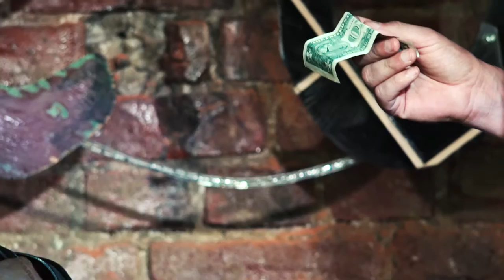Repetiţii la UNTEATRU - „Vandalul” de Hamish Linklater / 20 iunie 2016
„Vandalul” de Hamish Linklater

Coproductie Casa de productie  TVR - UNTEATRU

Distributie: Mihaela Trofimov
Ionut Visan
Liviu Pintileasa
Regia: Andreea Vulpe
Scenografia:Daniel Titza